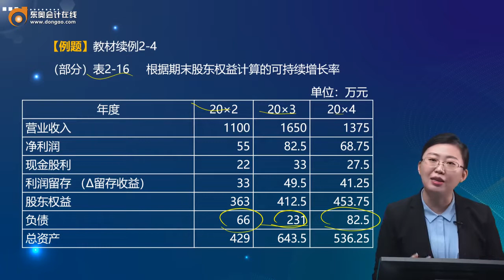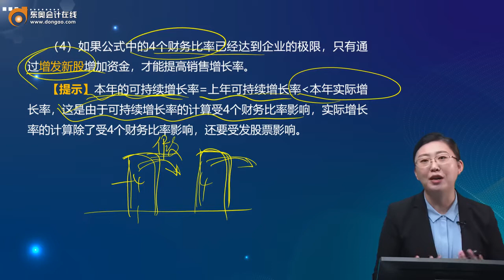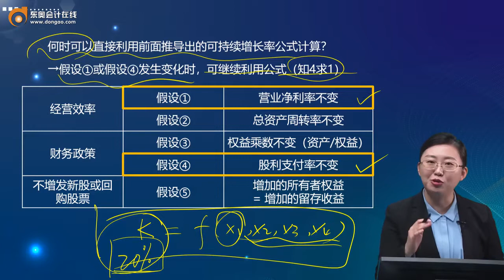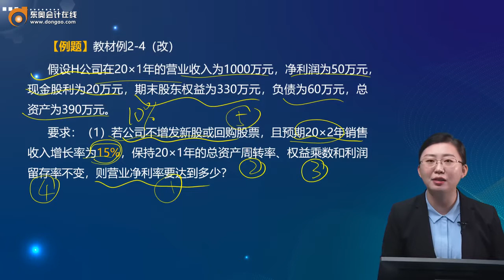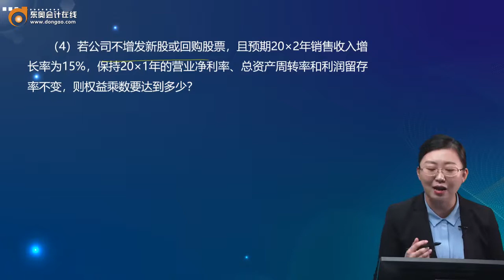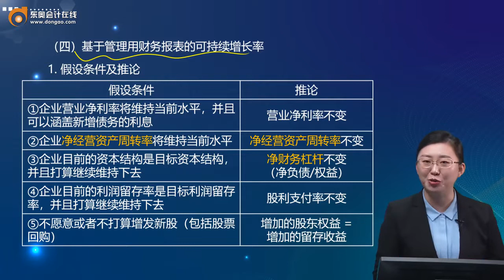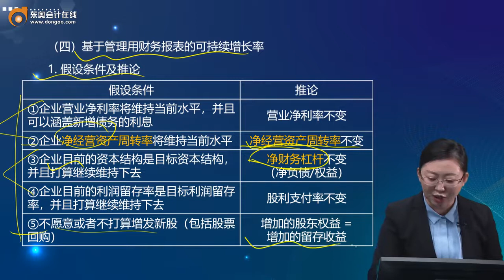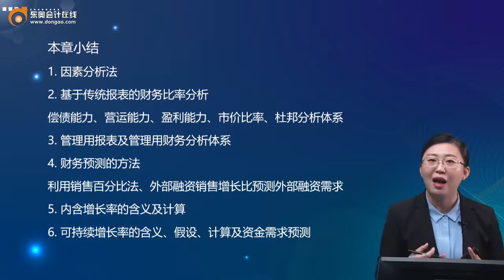2022 CPA 财务管理 金池 基础班第22讲 可持续增长率的测算（2）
2022 CPA 财务管理  金池 基础班